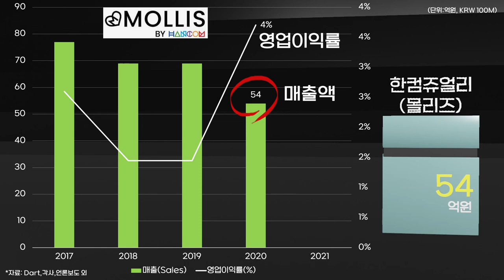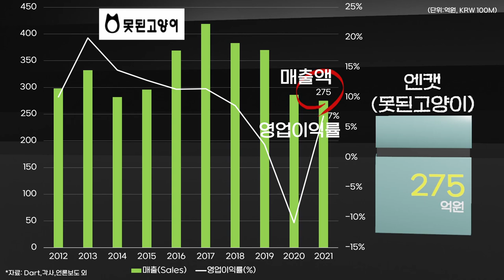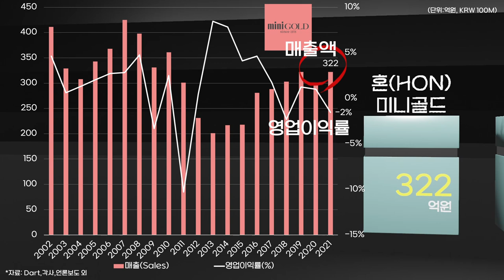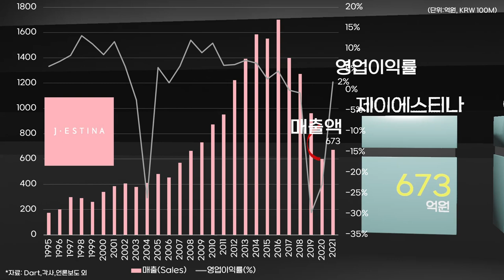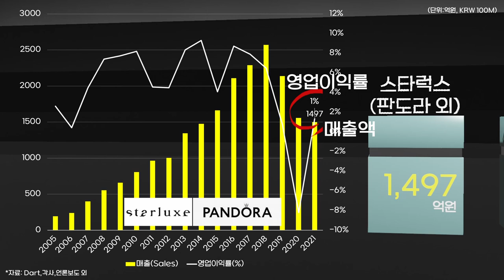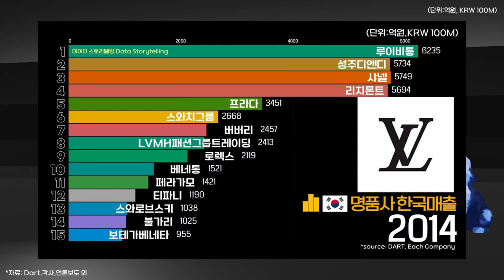0356 💎주얼리 업계 실적 순위:티파니·불가리·세정·우림FMG·스타럭스·인디에프·이월드·골든듀·발렌타인·트라이본즈·제이에스티나·스와로브스키·엠티콜렉션·부쉐론 외 (95-21)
*자료:Dart,각사,언론보도 외 종합

2021년 주얼리업계 연결매출 순위 (단위:억원)

1 리치몬트코리아(까르띠에 외)  8,639
2 티파니코리아  2,881
3 불가리코리아  2,722
4 우림FMG(스톤헨지,쇼파드,쥼 외)  1,502
5 스타럭스(판도라,아가타파리,레조르젯 외)  1,497
6 골든듀  1,182
7 이월드(로이드 외)  1,006
8 발렌타인(러브캣비쥬)  842  19년 실적
9 제이에스티나  673
10 스와로브스키코리아  671
11 엠티콜렉션(메트로시티)  657
12 부쉐론코리아  635
13 쇼메코리아  585
14 세정(디디에두보)  470  19년 실적
15 혼(HON)_미니골드  322
16 골드팡  312
17 엔캣(못된고양이)  275
18 골든듀에이엠씨(스타일러스)  244
19 신라보석(티르리르)  198
20 루첸리  131
21 보석같은사람들(도로시주얼리)  82
22 인디에프(모스바니)  63
23 한컴쥬얼리(몰리즈)  54  20년 실적
24 엘가플러스(킨트)  34
25 삼신다이아몬드  12  20년 실적

※유의 사항
- 본 자료는 제작일(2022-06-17) 현재의 사실에 기초하여 작성하였습니다.
- 표기순서는 기업의 연결매출 순으로 하였습니다.(일부회사는 주얼리 외 패션매출,기타사업 매출 포함되었습니다)
- 제외기업은 아래와 같습니다.
1) 글로벌 Keyplayer인 LVMH 등은 주얼리 외 판매비중이 높아 제외를 하였습니다.
2) 국내 패션기업 중 주얼리 별도매출이 미공개된 기업은 제외하였습니다.
(예. LF,이랜드리테일(클루,O.S.T),트라이본즈(필그림,트롤비즈) 등 제외)
3) 기타 주얼리업체인 뮤젬, 오르시아, 주혼(쥬비아) 등은 제외하였습니다.